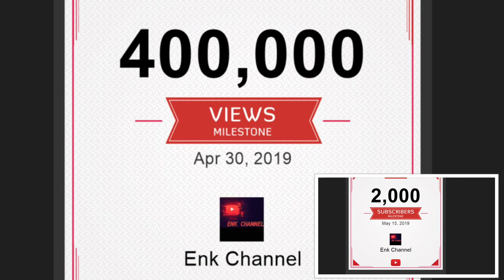1 Million Views Special ( My YouTube Adventure )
Hi Beautiful People this video shows my progress In this adventure called YouTube. Showing the growing numbers

I am very grateful for your support and being a member of my channel.

Enk Channel Production

@May 2019

May the power of sun and nature be always with you.